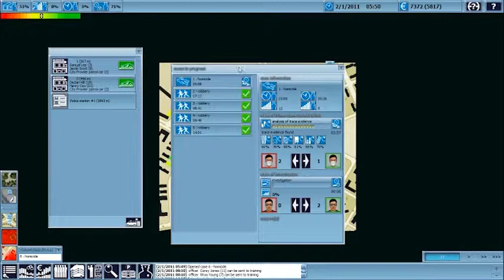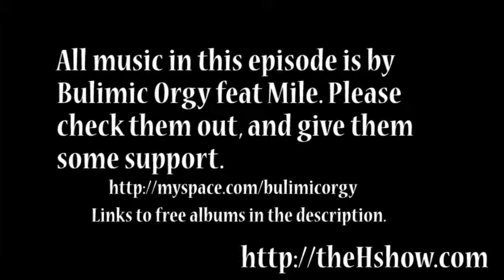Lets Play - Police Simulator Ep.3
It's a serious Lets Play, honestly! I hope you find it helpful or something.